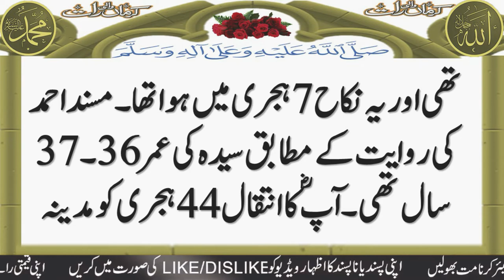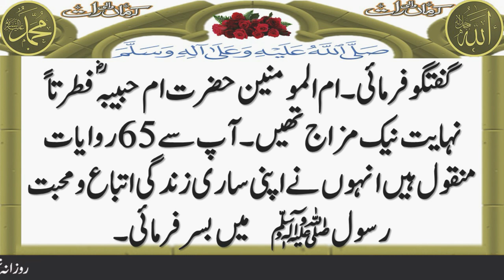Ummul Momineen Hazrat Umme Habiba RA Biography in Urdu | Hazrat Umm e Habiba RA ka Waqia